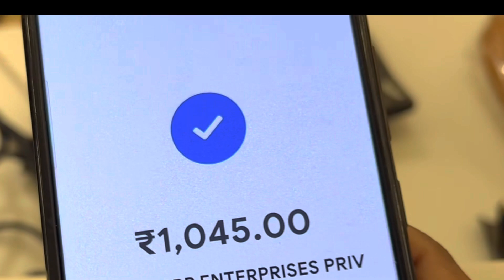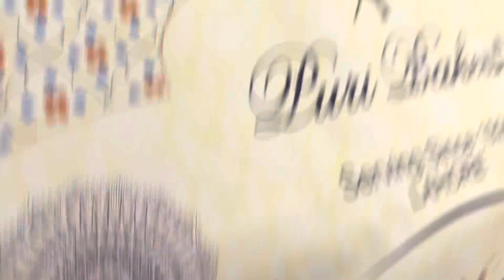Sudden Plan Priya Ko Surprise Dene Ka